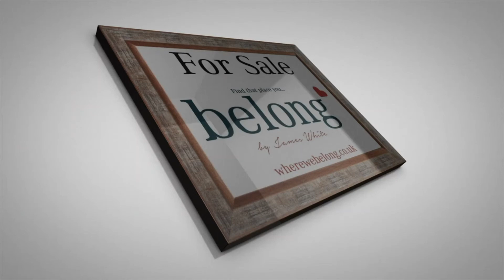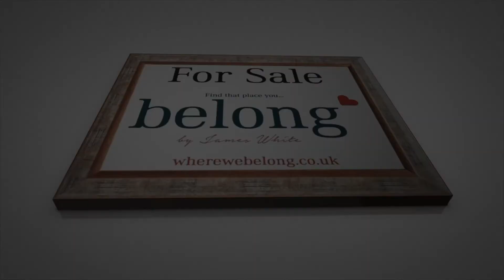8 Clough Park, Fenay Bridge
Belong's video tour.